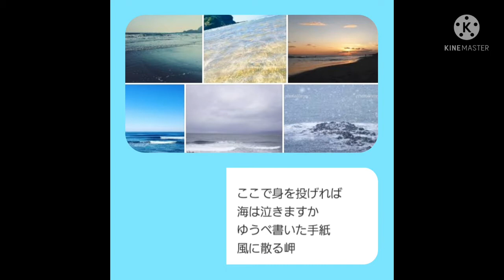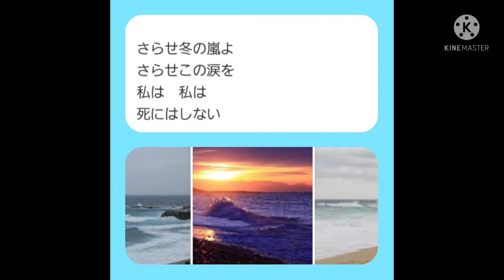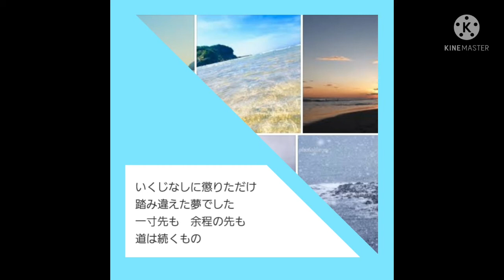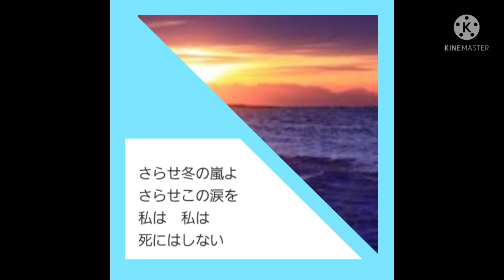歌唱🎤満70歳カバー さらせ冬の嵐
明日風70　Asukaze70